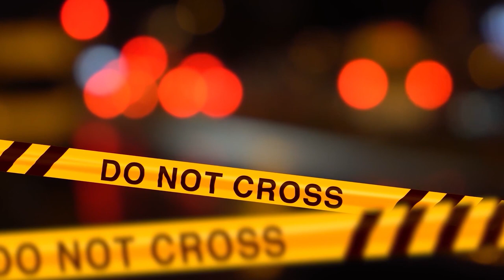IL CASO DI JESSICA/ CHI E' IL COLPEVOLE?